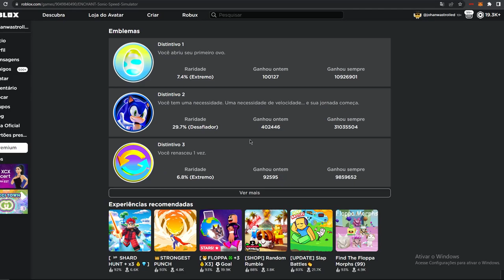sonic de metal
@quasarburro  sonic speed simulator e metal sonic 😏

Comenta aí o que você achou desse novo estilo de edição, estou fazendo uns testes 👀